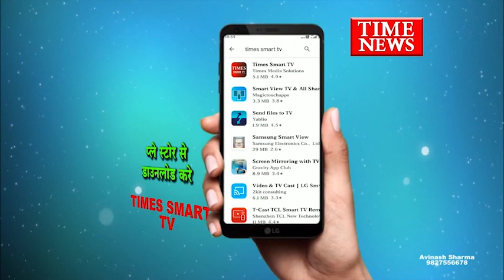मंगलवार को होने वाली पुलिस जनसुनवाई में शिकायतों मे आई कमी 58 मामले पुलिस जनसुनवाई में पहुचे